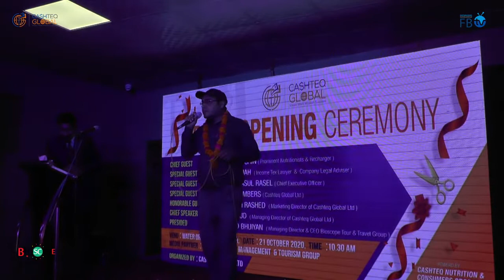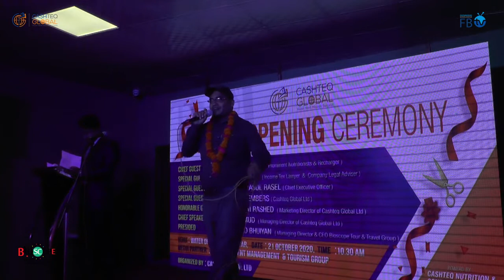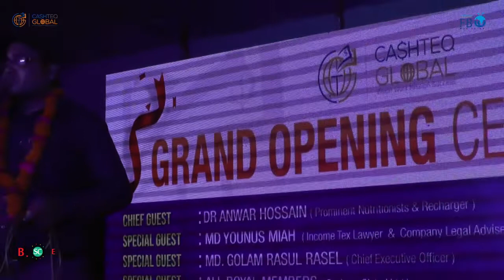Motivational Speech | Labu Ahmed | Grand Opening Cashteq Global | Bioscope Events & Tourism